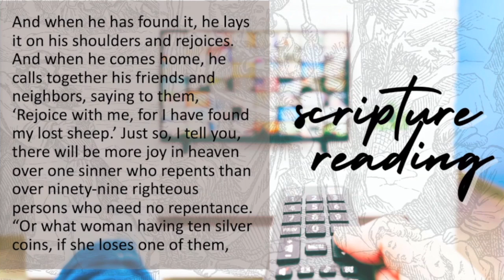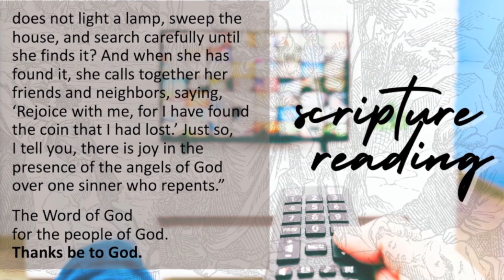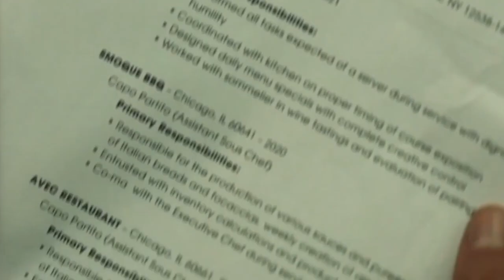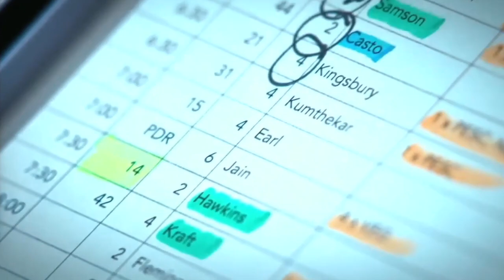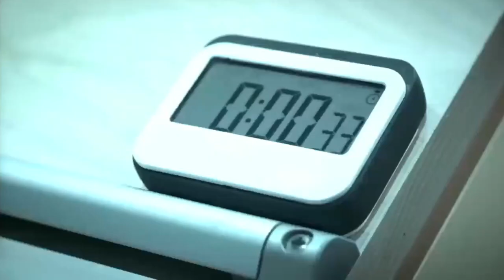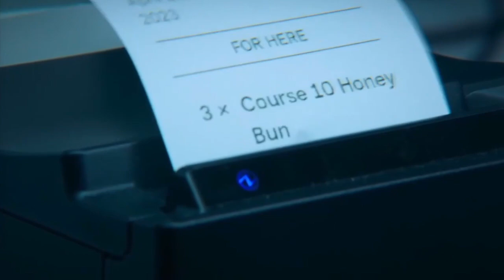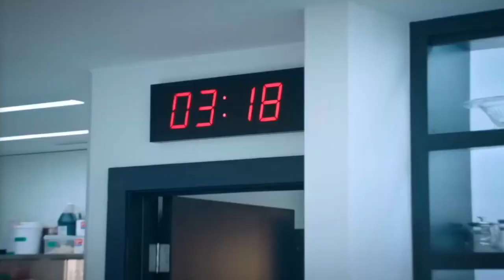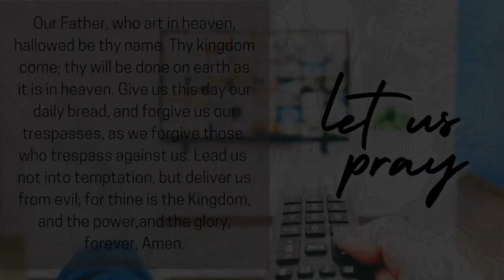"The Bear & the Journey Toward Being Found" | Luke 15:1-10 | Bingeworthy (Wk 2) | Michelle Matthews